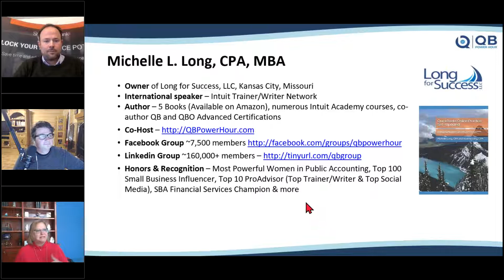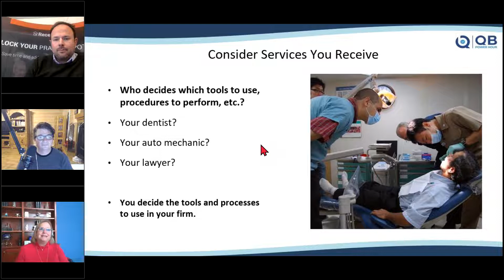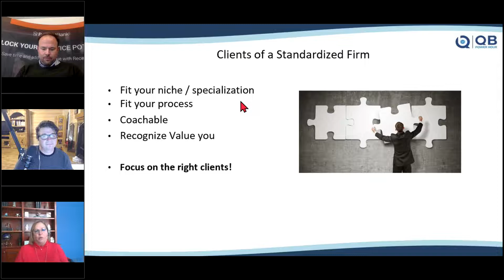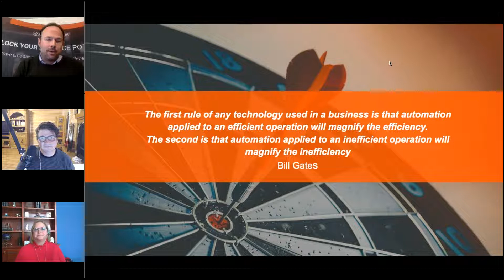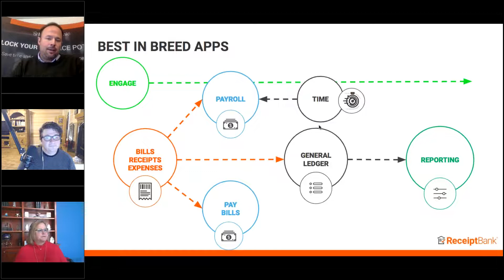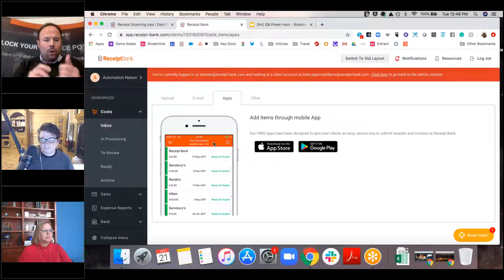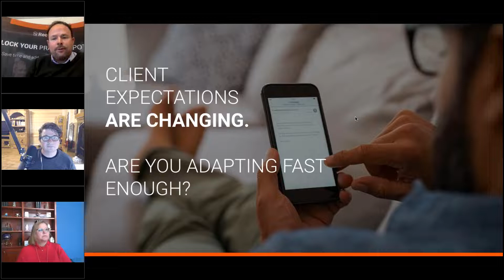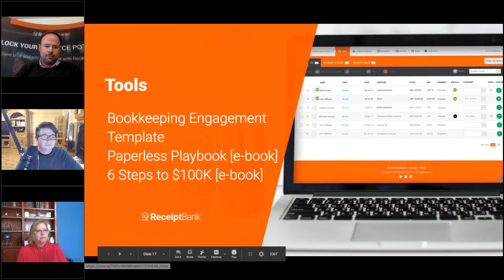QB Power Hour Transforming your Practice with Automation in 2020 with ReceiptBank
Michelle and Dan are joined by Damien Greathead at ReceiptBank to talk about ways to streamline your clients, workflows, avoid mistakes, and save them money.